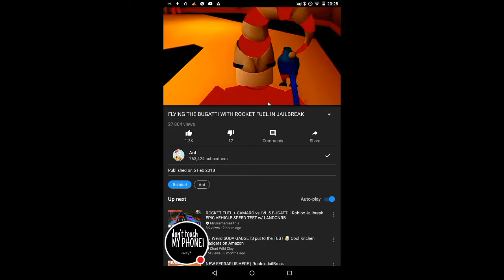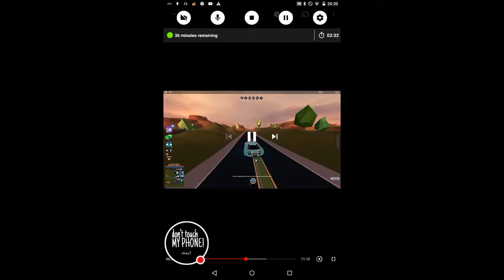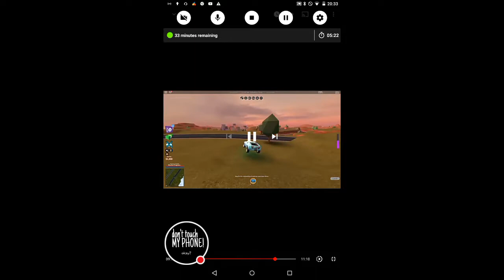My YT Gaming Stream